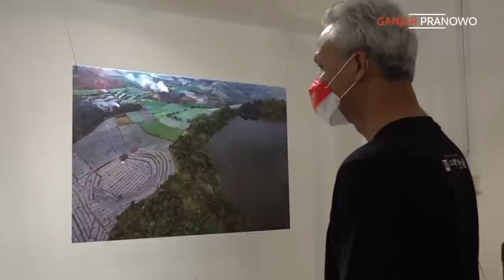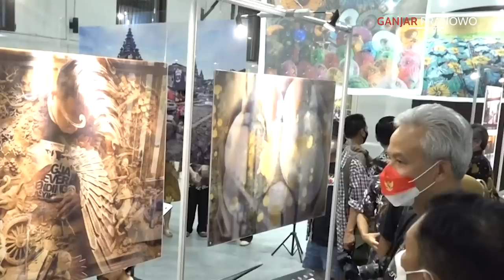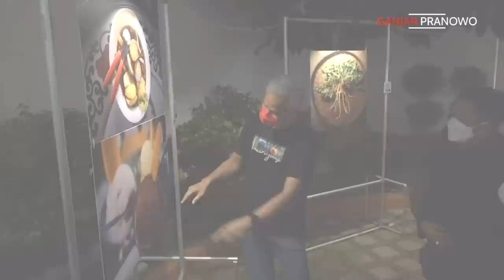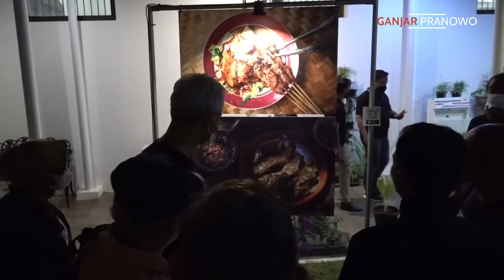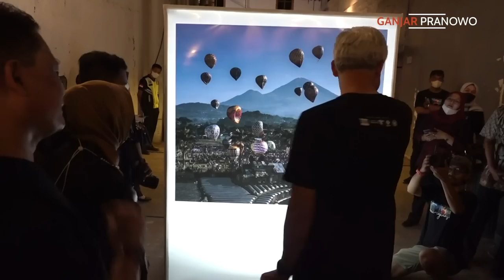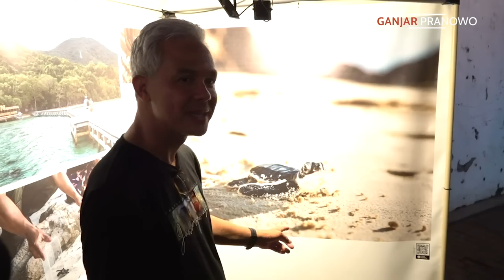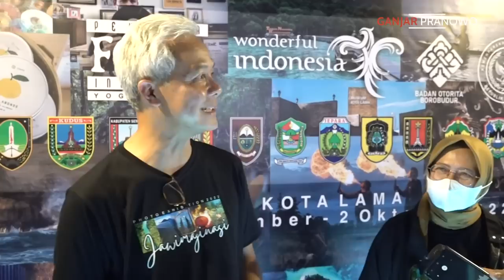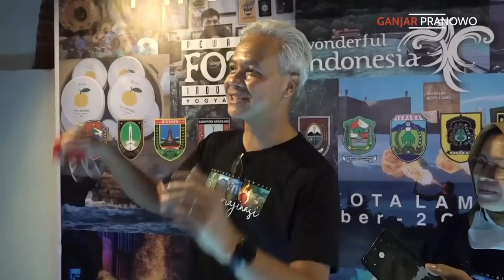TES OMBAK.. JADI FOTOGRAFER 📸